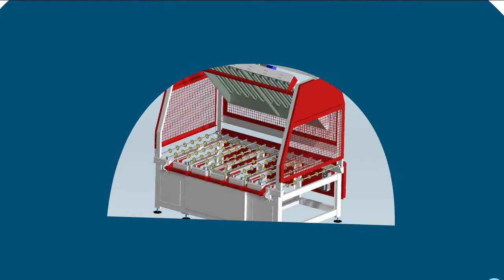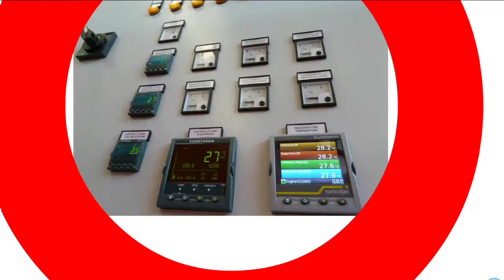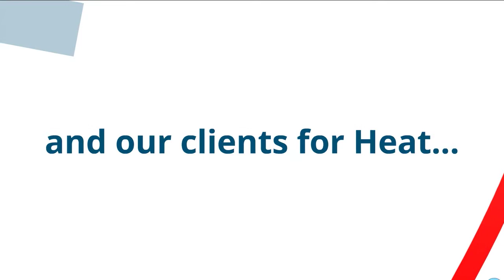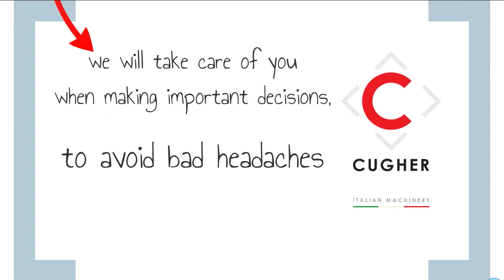2012 Cugher company profile for Print & Heat divisions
Panoramica di Cugher (Cugherglass) e delle sue attività industriali, con accenno alle divisioni di stampa e trattamenti termici, sviluppando il percorso storico della produzione di macchine per la stampa serigrafica (dal 1960 al 2012) e panoramica delle applicazioni di trattamento termico da 80 a 1200 °C

Overview of Cugher (Cugherglass) and its industrial activities, with mention of the divisions print and heat treatment, developing the historic course of the production of machinery for screen printing (1960 to 2012) and an overview of heat treatment applications from 80 to 1200 ° C